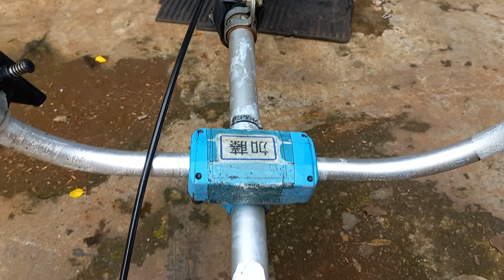quay 1 con bán 3 con sindaiwa s35 cho khách hàng cọc